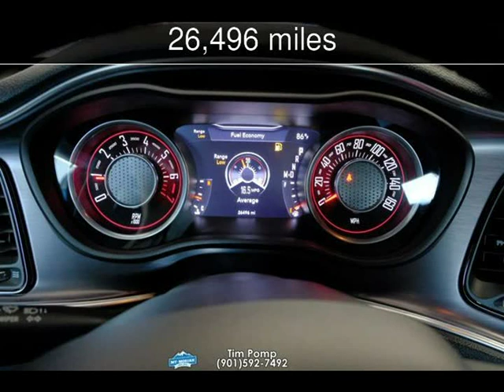2015 Dodge Challenger SXT Used Cars - Memphis,Tennessee - 2019-06-24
See more details about this used car This 2015 Dodge Challenger SXT with 26,496 miles is for sale at Mt Moriah Auto Sales.